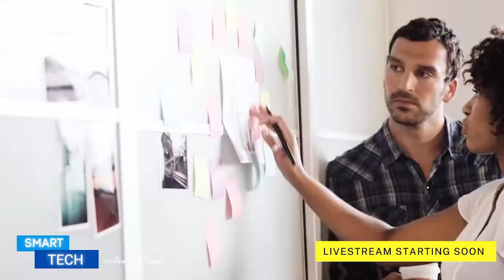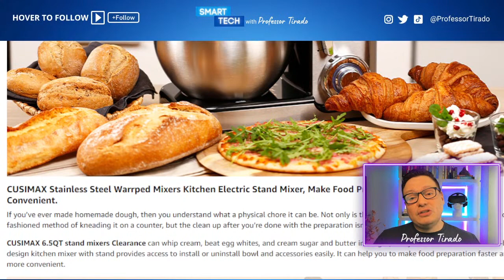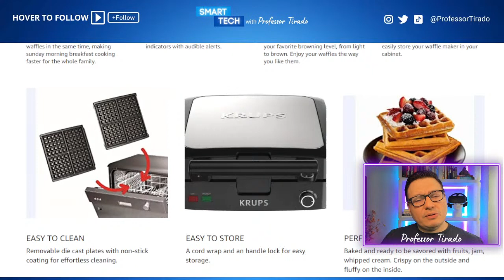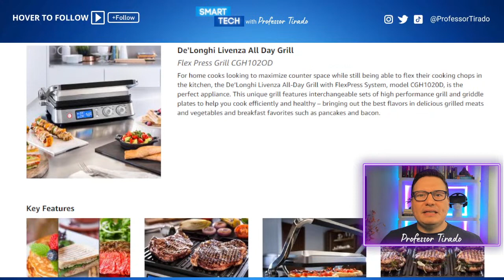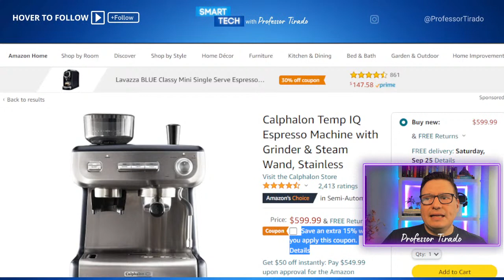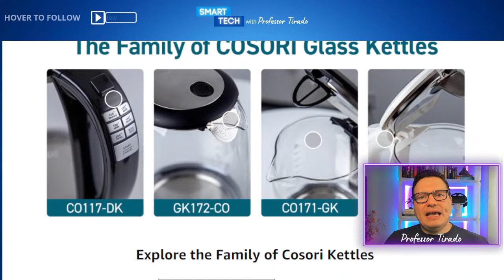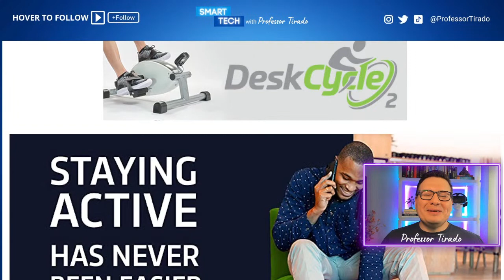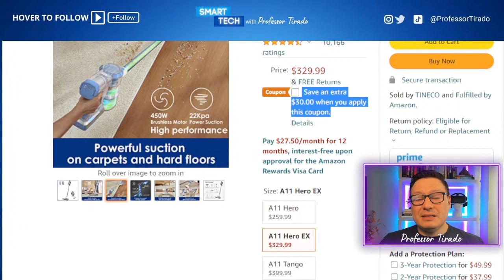Smart Tech and Home Deals with Professor Tirado on Amazon Live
If you want to watch live, click here to chat and see the live deals being mentioned: